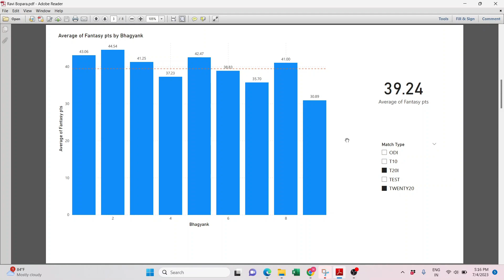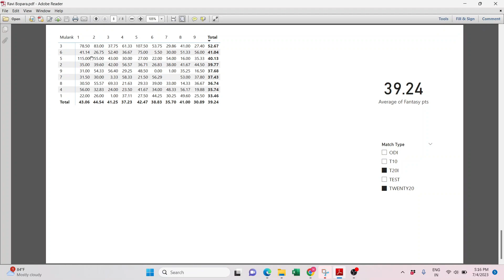Fantasy Luck Analysis for Ravi Bopara || Numerology analysis for Ravi Bopara